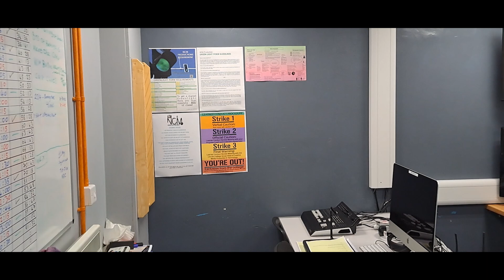NCM ART Showcase AD